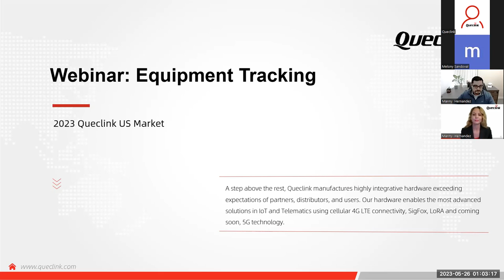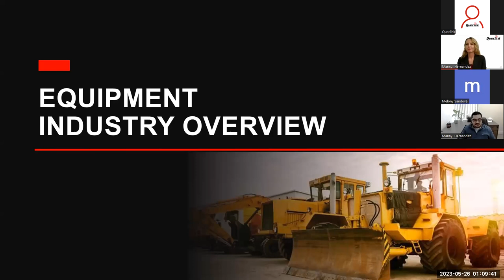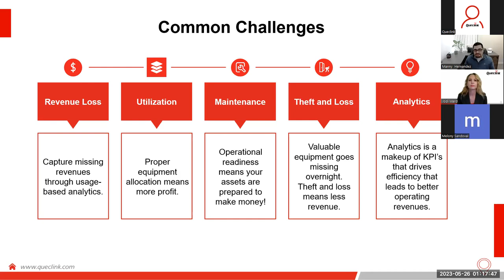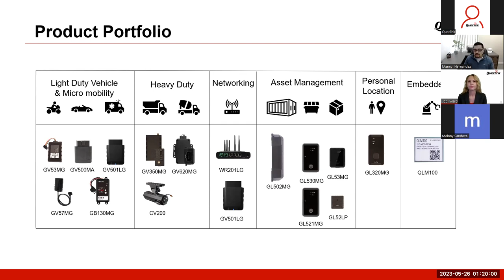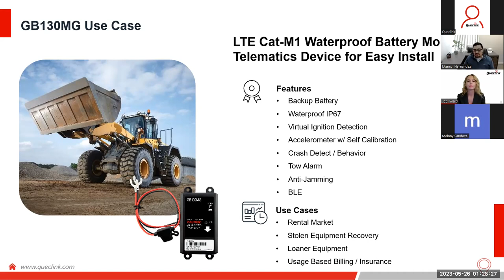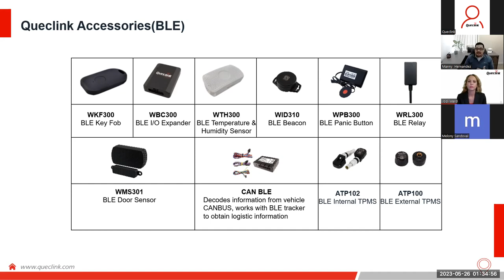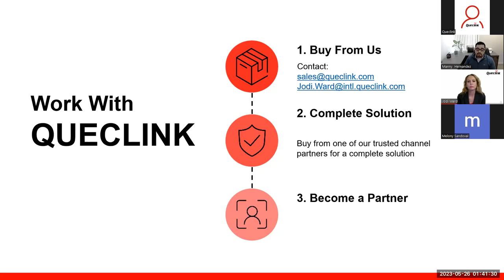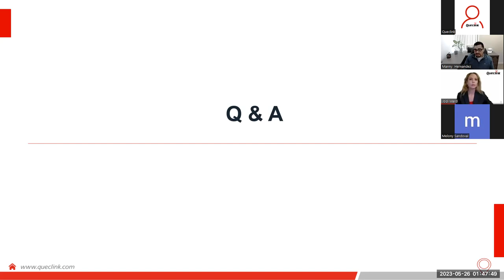Queclink Webinar: Equipment Tracking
Tracking high-value equipment has become a necessity for companies who depend heavily on their equipment. Queclink’s equipment tracking solutions help companies improve productivity by driving business efficiencies, preventing theft, and maintaining security. Want to know how Queclink can help you with equipment tracking? Join us!

In this webinar you will learn about various solutions and their applications from our experts.

On the agenda:

⭕ About Queclink
⭕ Market Overview
⭕ Our Solutions
⭕ Use Cases
⭕ Product & Accessories Portfolio